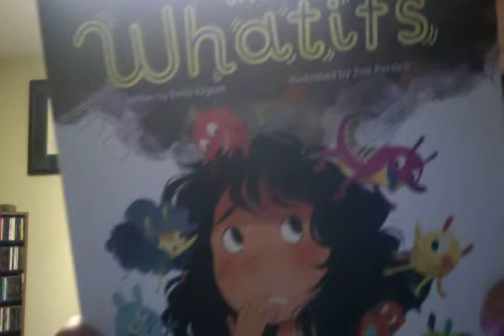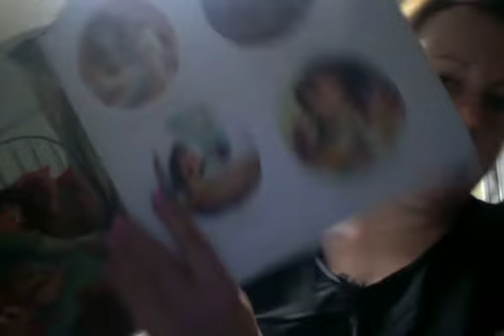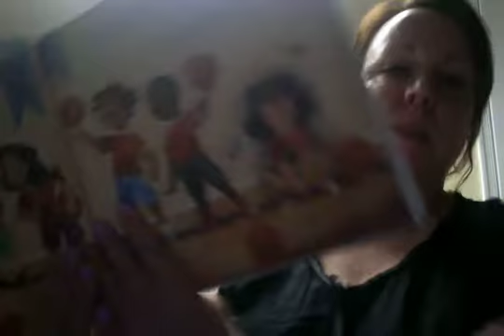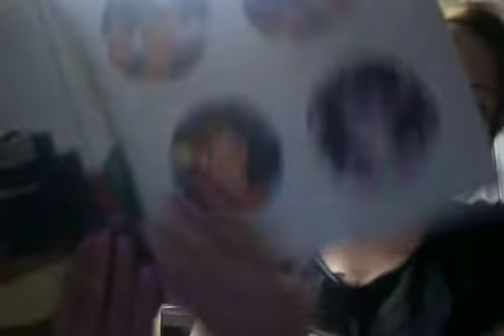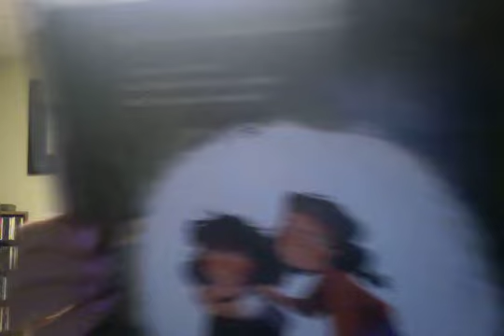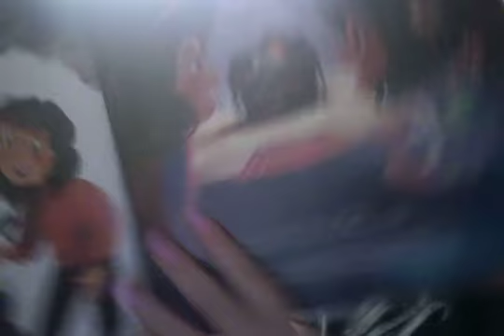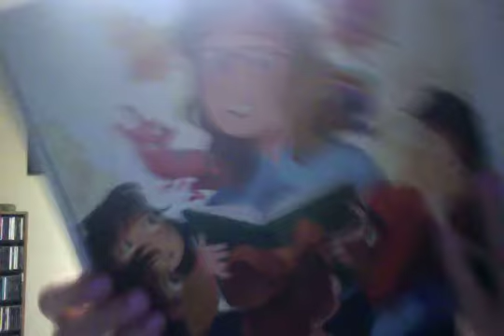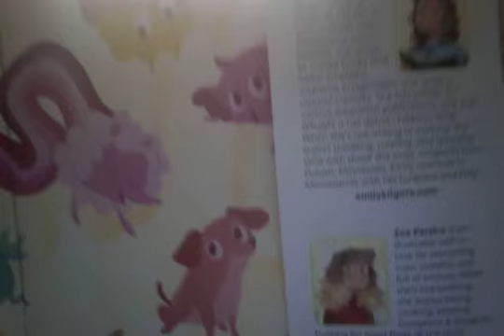Ash's Story Blog on The What ifs by Emily Kilgore Illustrated by Zoe Priseco